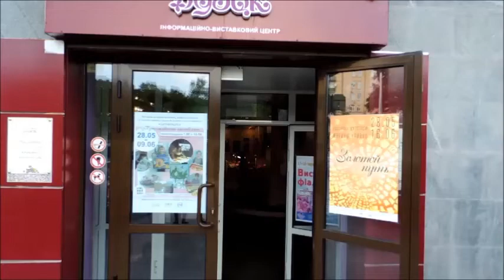ВЫСТАВКА ФИАЛОК В ДОМЕ ФИАЛКИ БУЗОК. ХАРЬКОВ 2019. КОМНАТНОЕ РАСТЕНИЕ ФИАЛКА.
Выставка фиалок в Доме Фиалки Бузок. Выставка фиалок в галерее "Бузок". Просто Фиалки. Фиалка - это принцесса комнатного цветоводства! Самые бесподобные и разнообразные окрасы и соцветия именно у этого растения. Фиалка - имеет чудесный, ни с чем не сравнимый нежный запах и приятное сочетание окраски цветка с сочной яркой зеленью листьев. Цветы Фиалок - это символ красоты и душевной гармонии. Комнатное Растение Фиалка. Королева Красоты. Домашняя Фиалка. Сорта Фиалок. Диво Природы. Самые Красивые Фиалки. Неповторимое разнообразие незатейливого цветка фиалки. С 11 по 16 июня 2019 года в Харькове проходила выставка фиалок в Доме Фиалок Бузок. Миниатюрная и романтичная фиалка - популярная обитательница загородных домов, офисов и городских квартир. Милые кустики в горшочках украшают подоконники и террасы. Придавая интерьеру нотки летнего настроения и тепла. Богатое многообразие декоративных форм , почти беспрерывное цветение , трогательная хрупкость нежных лепестков - то, что отличает эти благоуханные цветы. Фиалка - эмблема оживающей весенней природы. У нее чудный, ни с чем не сравнимый, нежный запах и приятное сочетание лиловой окраски цветка с сочной яркой зеленью листьев. В былые времена фиалки использовались во многих и разнообразных целях. Их включали в состав любовных напитков и амулетов.. Смотрите всё самое интересное на канале Владимир Змиевской. * Спасибо огромное за поддержку и внимание моего канала. * Новое Видео - по Вторникам и Пятницам!!!
     *   Следи за новыми видео на  моём  канале! Спасибо!